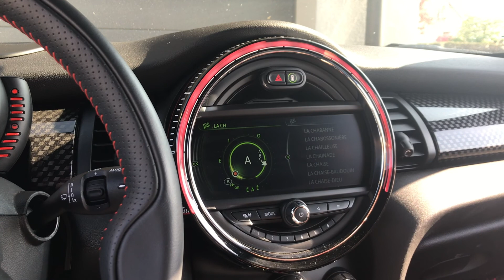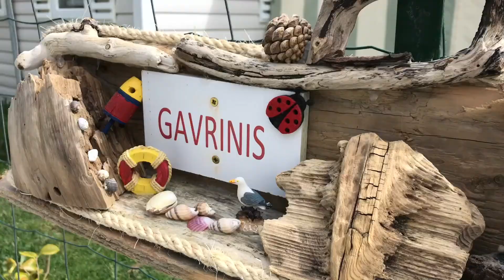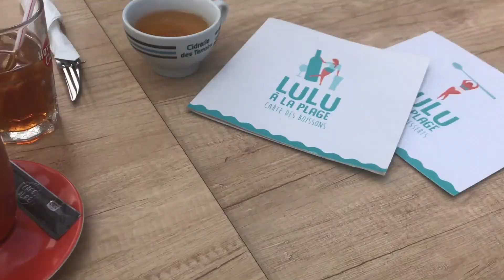2000 KM en 6 jours, je vous emmène avec moi 😉 ( vlog, Bretagne, nouveau maillot de bain ...)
Salut mes gazelles, premier vlog de ma chaîne, j'espère qu'il vous plaira. J'ai pris beaucoup de plaisir à le filmer et l'éditer, en tout cas, ça change un peu 😇

defidurugbyman ( avec qu'un seul "n" bien sur, je l'ai vu trop tard 😤, je voulais pas tout recommencer 🙈🙊)

• S N A P C H A T:
mii-louu